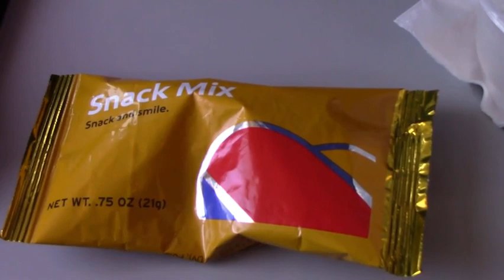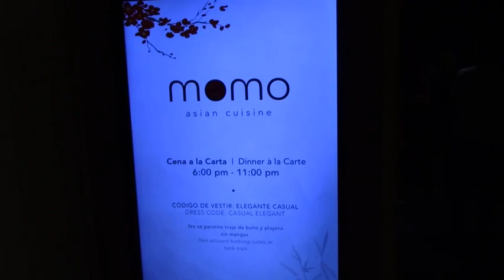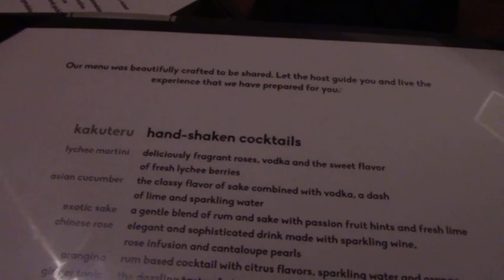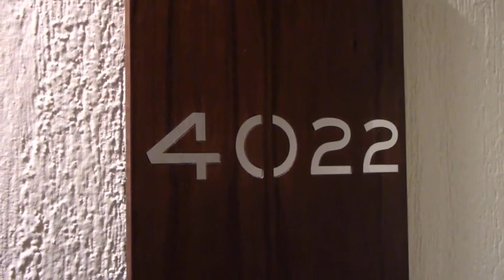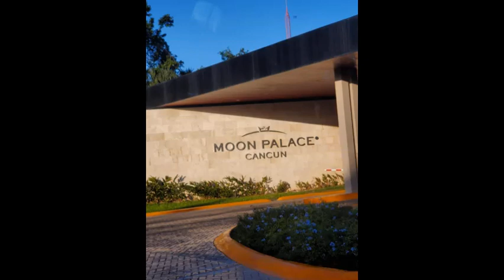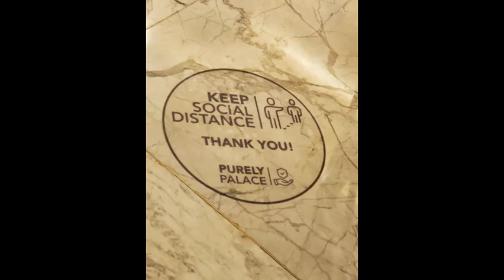Sean Murray's 2020 Vacation to Mexico -- Day #1 - The Travel Day!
Hey, Everyone!  :)
Here's another video from my 2020 Vacation to Cancun/Riviera Maya, Mexico! In this video, you'll see videos/clips from Day #1 (of my 2020 Vacation to Mexico)!
That day was the Travel Day (to Cancun/Riviera Maya, Mexico)!
:D

DON'T FORGET TO HIT THE "THUMBS-UP" BUTTON, IF YOU ENJOYED THIS VIDEO!